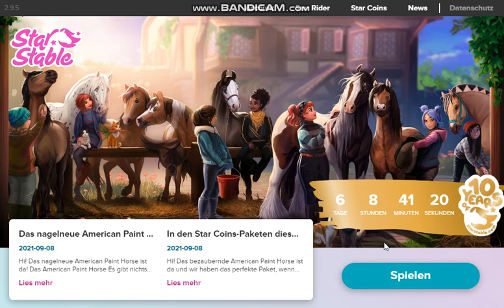Timeline für Star Stables 10. Geburtstag// Star Stable Online (sso)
MEIN PC
Name+Win: Hurican Windows 10
Prozessor: Intel(R) Core(TM) i7-8700K CPU@ 3.70 GHz
Grafikkarte: NVIDIA GeForce GTX 1070
RAM: 16GB
Festplatte (Laufwerk): TOSHIBA HDWD110/ WDC WDS256G1X0C-00ENX0
Systemtyp: 64-Bit Betriebssystem, x64- basierter Prozessor
Computer: DESKTOP-IS2FCJS
physikalische Kerne: 6
Prozesse die jeder Kern verarbeiten kann: 12

MEIN ZUBEHÖR
Maus: HID-konforme Maus
Monitor: PnP-Monitor (Standard)
Tastatur: HID-Tastatur
Headset/Kopfhörer:  JVC HA S180-E (-B)-Kopfhörer
Mikrofon: Trust Mikrofon 20378
Gaming Controller: NACON GC-100XF

BILD-/ VIDEOMATERIAL
Bildbearbeitung: Paint, PicCollage
Videobearbeitung: MovieMaker/ Magix Video Deluxe
Aufnahmeprogramm: unregistrierte Bandicam
Handyaufnahmeprogramm: Mobizen

INFO`S ZU Q&A`S
-pro Video beantworte ich 5 Fragen
-Fragen können gestellt werden in Kommis oder auf meiner facebookseite die auf meinem Kanal mitverlinkt ist
-gestellte Fragen beantworte ich sowohl in den Videos als auch zusätzlich in der Videobeschreibung unter dem vorgesehenen Video